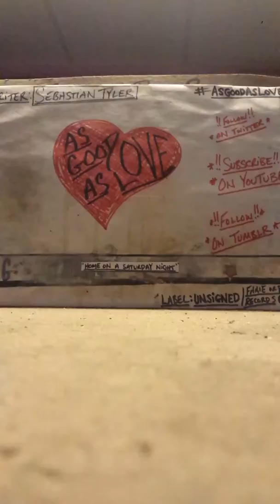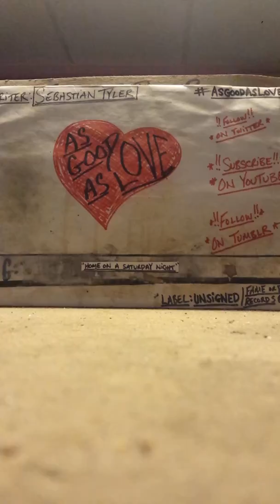AsGoodAsLove- "Home On A Saturday Night"(demo)